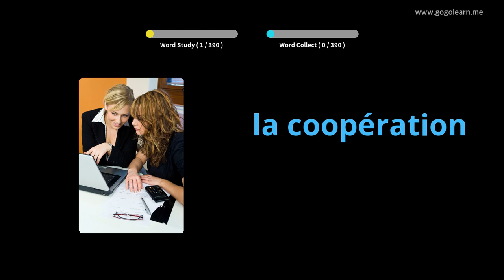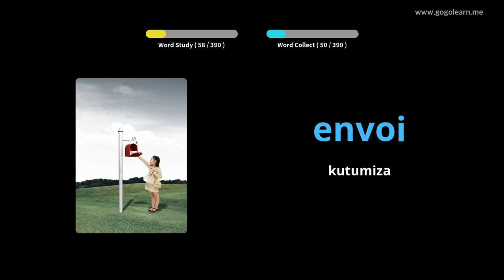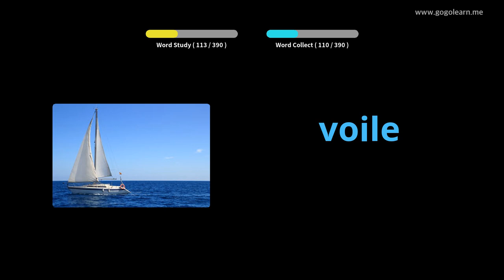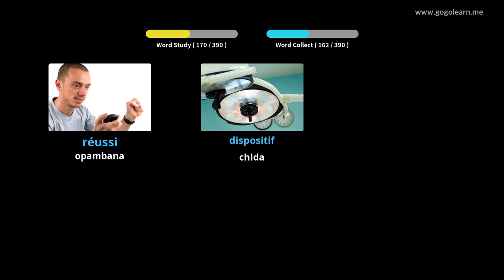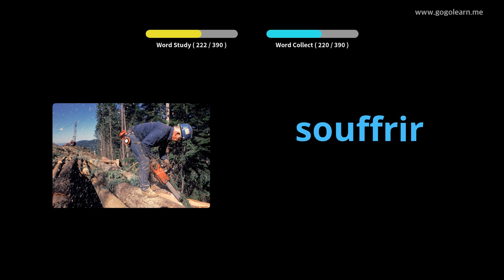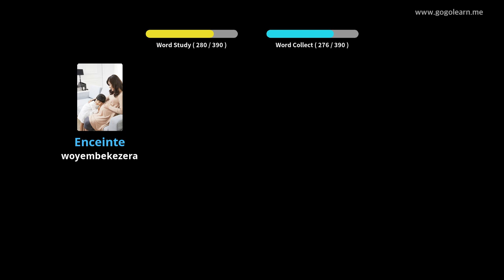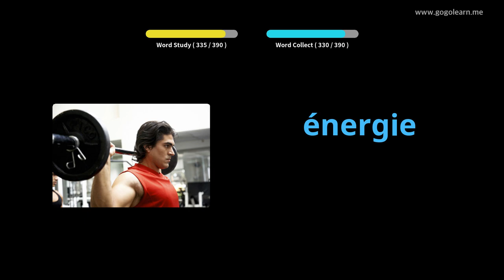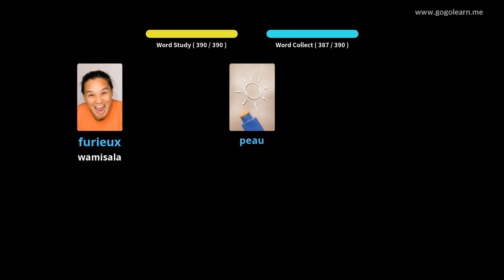FrenchVocabulary Sekondale 3 |Golearn